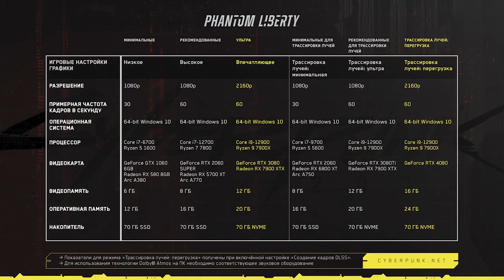ЧЕСТНЫЙ ОБЗОР ! ДОПОЛНЕНИЕ CYBERPUNK 2077 - оно СЛОМАЕТ игру - Обзор Phantom Liberty / Киберпанк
Весь дополнительный материал будет тут!

Сегодня говорим про новое дополнение для Cyberpunk 2077.
Phantom Liberty - дополнение для Киберпанк, которое полностью изменит эту игру! Многие геймеры считают, что после него новый киберпанк 2077 будет совершенно другим! А кто-то говорит, что оно СЛОМАЕТ игру! Так это или нет, сейчас разберемся!

Вашему вниманию подробный ОБЗОР дополнения Фантом Либерти для Киберпанк 2077 от ОТЕЦ ЕВГЕН. Что изменится? Что добавят? Что уберут? Что нас ждет этой осенью? Признаться честно, ЭТО ЖЕСТЬ!

ЭТО ЖЕСТЬ ! НОВЫЙ CYBERPUNK 2077 / Дополнение СЛОМАЕТ игру - Обзор Phantom Liberty для Киберпанк